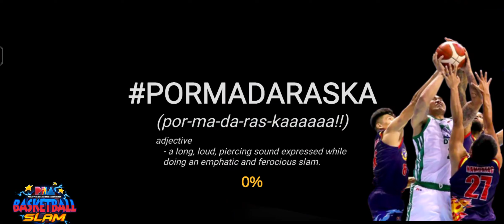PBA Basketball Slam 2023 Northport Batang Pier vs San Miguel Beermen Feb-15 Game